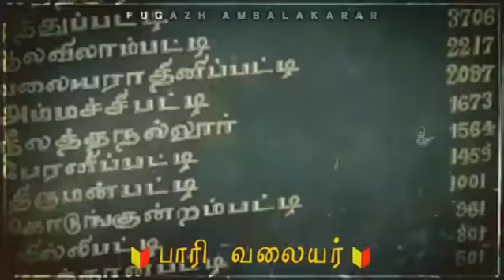வள்ளல் பாரி வலையர்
🔴 If Any Problem Massage Us On YouTube And The Video Will Be Remove Quality
🔴No Need To Report Or Send Strike On Our Page